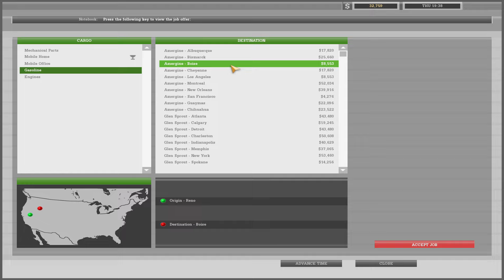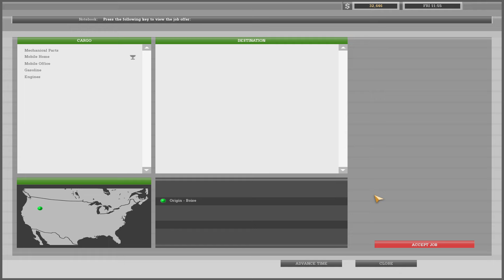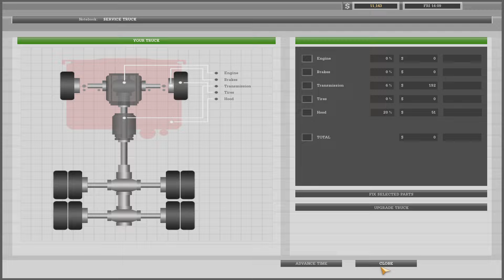No brakes, dozing and crashing.. 18 Wheels of Steel: American long haul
This game is full of struggles, but how bad can it be?